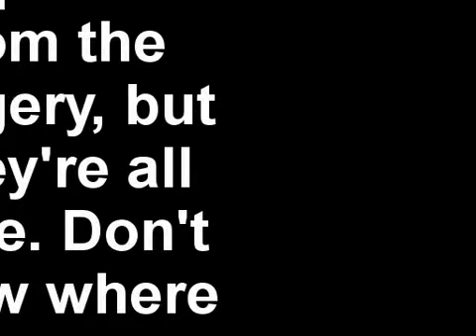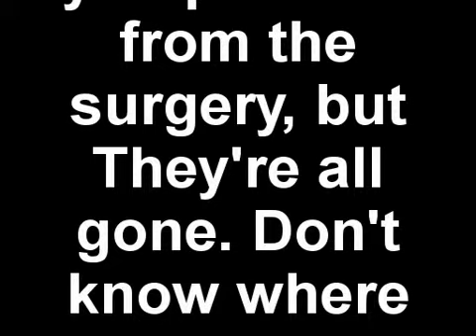Gravity Sunday 01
This weeks topic is our family and past life changing experiences. So I talk about my family, and my middle school years